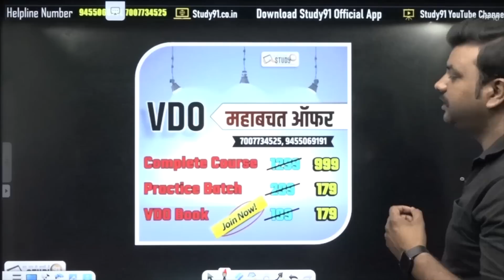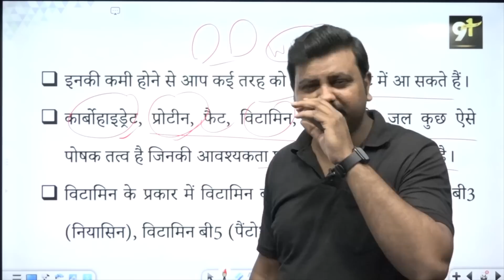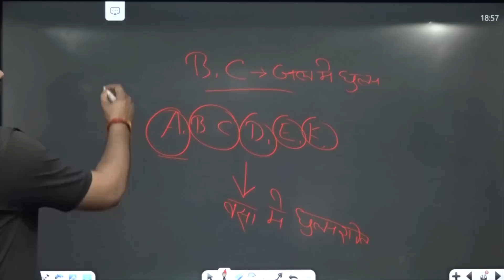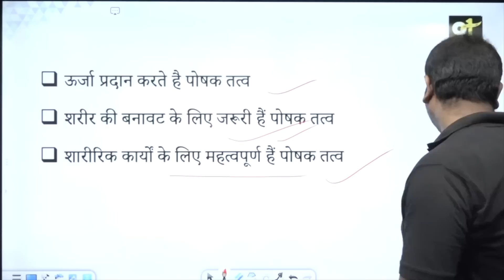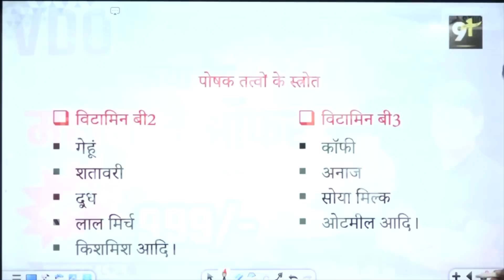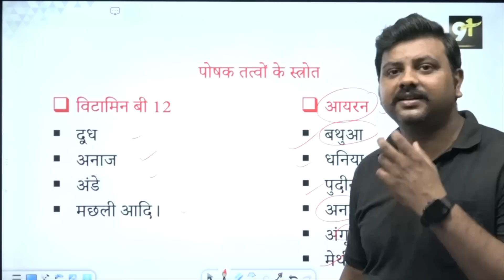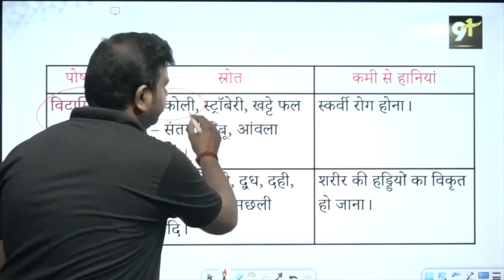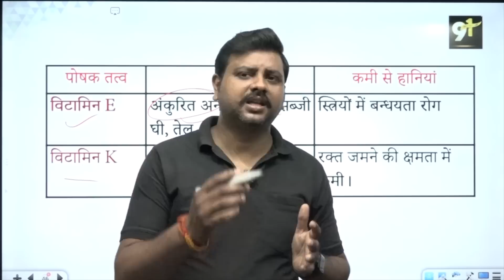EVS | पोषक तत्व तथा उनकी कमी से होने वाली बीमारियाँ | Poshak Tatva | Proteins | Vitamins | Study91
Nutrition & Vitamins by ashish sir, Nutrition & Vitamins trick, Nutrition & Vitamins mcq, Nutrition & Vitamins all questions, the Nutrition & Vitamins, Nutrition & Vitamins by study91 classes

📛 हिंदी की पूरी Play List यहाँ से पढ़े: 💯